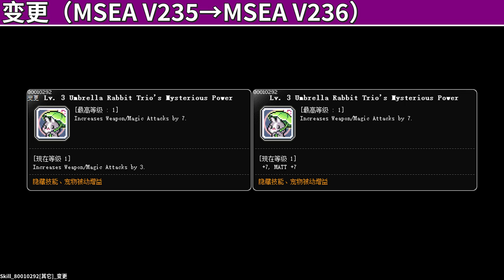[MSEA V236] Skill Change Preview